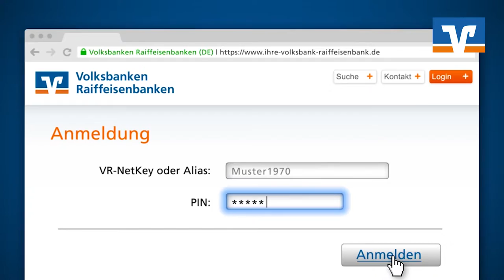Sina Schlichting, Volksbank Eutin Raiffeisenbank eG | Firmen- und Geschäftskundenservice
Als Unternehmer sollten Sie viel von Ihrer Bank erwarten. Ein professioneller und regionaler Partner ist da besonders wichtig. Die Volksbanken Raiffeisenbanken kennen sich wirklich aus.

SIE schmeißen den Laden – WIR kümmern uns um Ihre Finanzen.

Vereinbaren Sie gleich einen Termin und lassen Sie sich vor Ort professionell beraten!